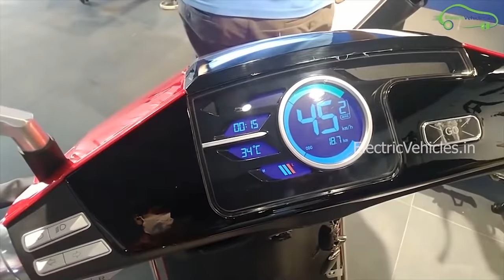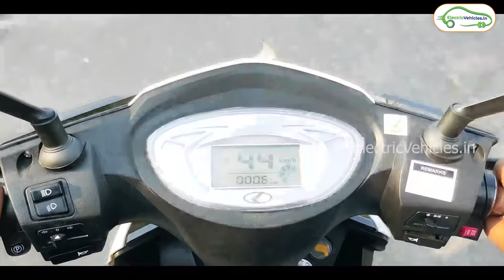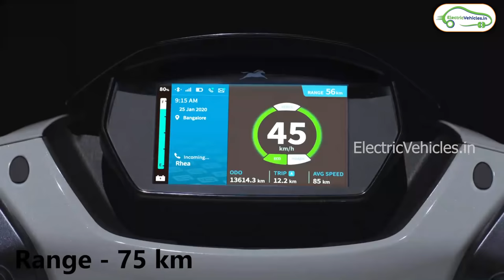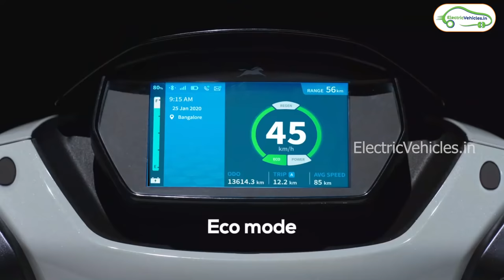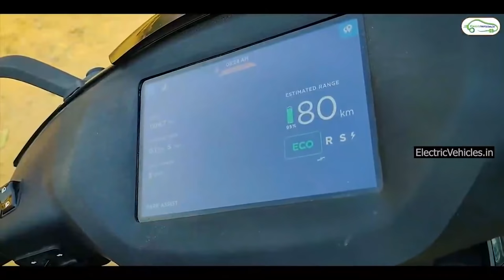Best Electric Scooters in India 2021 - Top 10 List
2021 Best Electric Scooters in India top 10 list.

Links for Best Electric Scooters in India

Hero Electric Optima hx
Ampere Zeal

1)eScooter Spare Parts
2)Hero Electric Optima Bike
3)Hero Electric Photon Bike